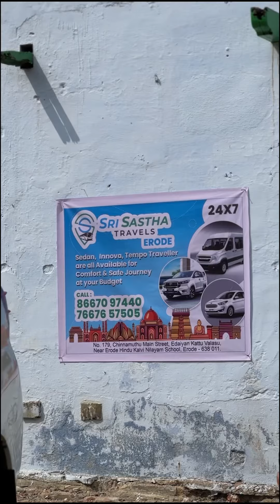🚘One day trip Erode➡️Yercaud / Sri Sastha Travels Erode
Exploring has never been so easy and comfortable! 🚗✨ Join me as I discover the ease of traveling with Sri Sastha Travels. From seamless airport transfers to scenic drives across Tamil Nadu, they’ve got you covered with their top-notch Sedans, Innovas, and Tempo Travellers. 🌄

Ready for your next adventure?
📞 Book your ride with Sri Sastha Travels and experience travel like never before!